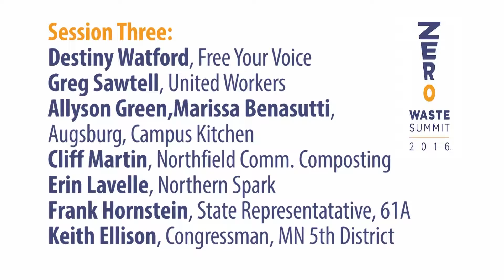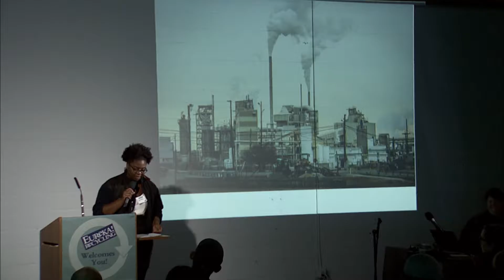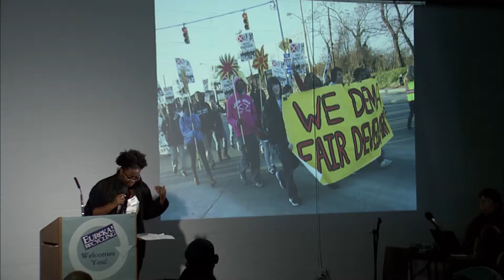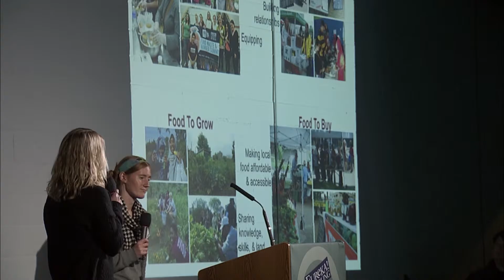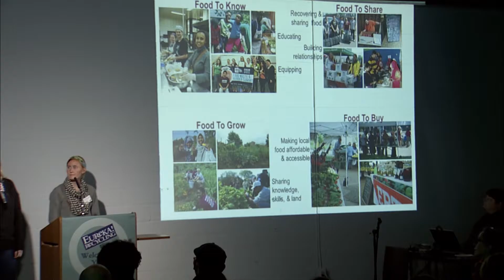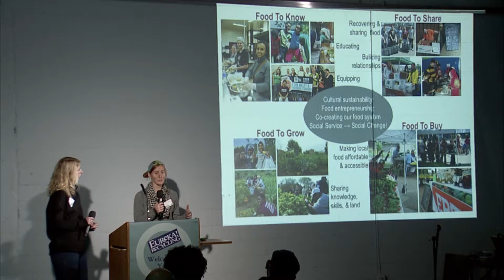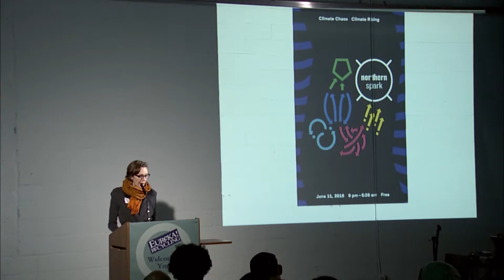Eureka Recycling - 2016 Zero Waste Summit - Session 3